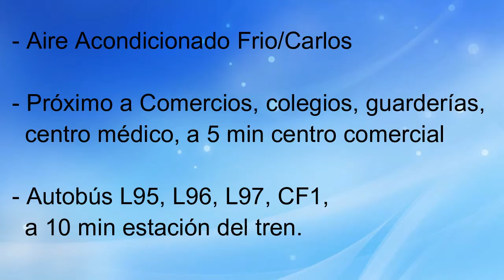Compra Piso en Castelldefels - Oportunidad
Piso exterior y luminoso. Consta de 2 habitaciones... Para más información visita